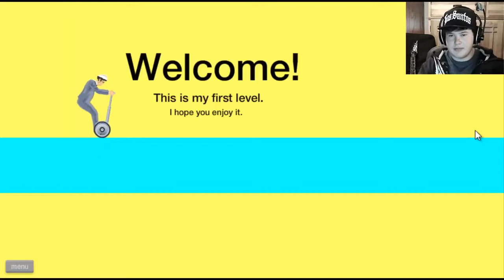ROPE SWING FAILS! - Happy Wheels - Ep. 1